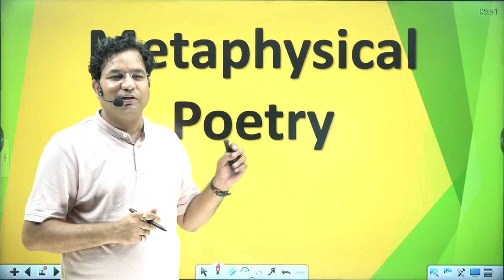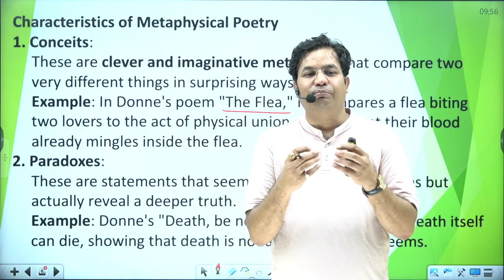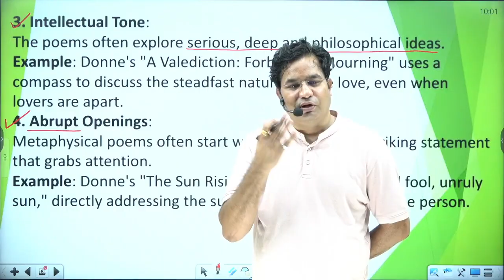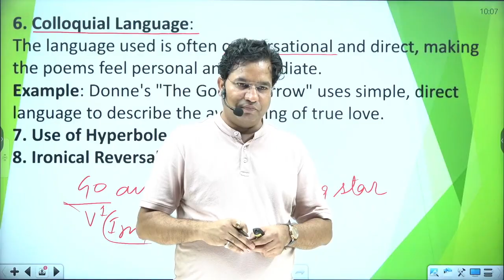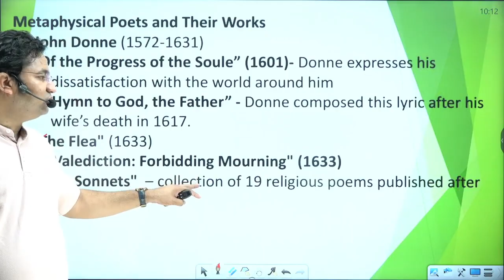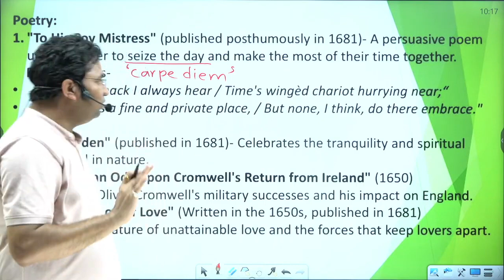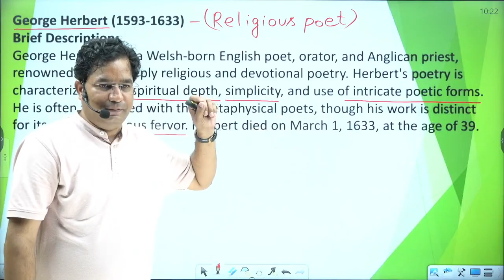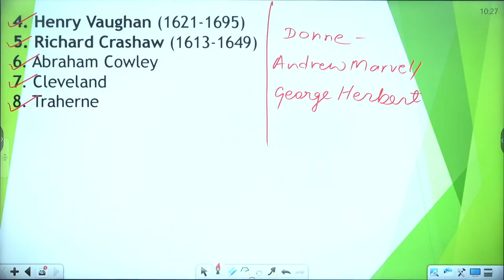RPSC 2nd Grade_ Metaphysical Poetry in hindi, ENGLISH Literature, Metaphysical poetry john donne.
English With Ashok Jangir,
Ashok Jangir is an English Language expert with more than 16 years of experience in various coaching institutes across India. He has authored several books for competitive examinations - (like RPSC Sr. Teacher Grade - II, Bank clerck - Both for amar Ujala Publication, Education Psychology pedagogy And ICT- for आपणी पोथी पब्लिकेशन Part from this Ashok Jangir had been a regular columnist for Amar Ujala's ‘सफलता’and Dainik Bhaskar's  ‘लक्ष्य’  and ‘अहा जिन्दगी’ )
Presently, Ashok Jangir is teaching Airforce, Navy, NDA, Bank, SSC, Grade-II, Grade- I, REET, HTET, CTET, MPTET, UPTET,  DSSSB Students. Apart form this, he has produced many meritorious students through his teaching in class X and Class XII RBSE, CBSE, ICSE Board.
Every year his Students definitely appear in the merit lists of their states.
His best selling books have guided thousands of Government job aspirants many of his students are serving as IAS officers, RAS Officers, many of them are serving abroad as well.
He had been a lecturer at St. Wilfred's P.G. College, Jaipur. He has taught many college students from U.G. to P.G.
Now-a-days he is serving as a Govt. Lecturer.
Apart from this, he also works as an KRP (Key resource Person) or MT (Master Trainer) to teach the grade- II govt. teachers.
His teaching style suits everyone from beginners to advanced or from amateur to experts.
Now, Ashok Jangir Has started his Youtube Channel recently with an aim to Provide free lectures to each and all with the motto of AN AUTHENTIC SOURCE OF ENGLISH.